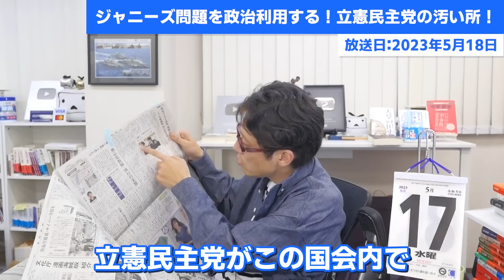ジャニーズ問題！カウアン・オカモト氏を政治利用する立憲民主党の汚い所！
ジャニーズ問題で自分たちの人気取り
立憲民主党の汚い所
カウアン・オカモト氏の政治利用